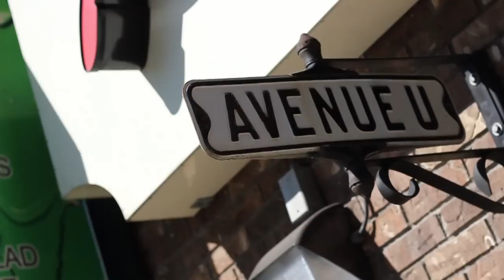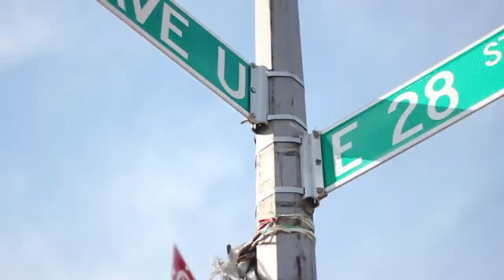ZEPS - Avenue U | Funky Like...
Artist - Zeps
Album - Avenue U
Producer - Marshtini (Norway)